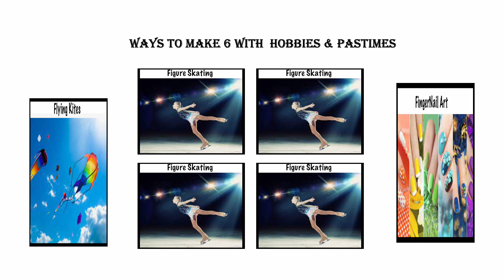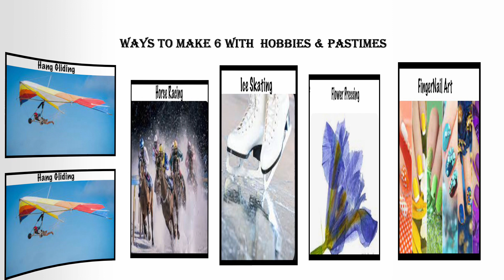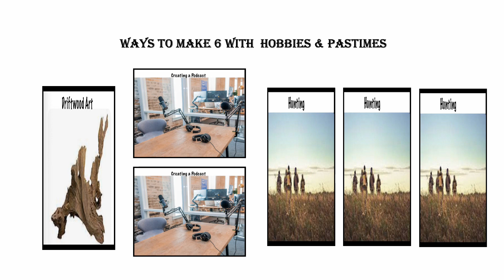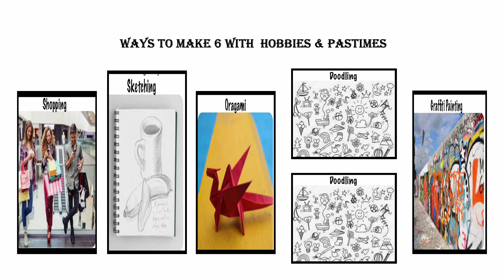Fun With Numbers by Adding Ways to Make 6 With Hobbies & Pastimes #1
64 Ways to Make 7 by Adding
This YouTube video gives 64 ways to make the number 7 by adding.
There are 128 ways to make the number 8 by adding. Can you guess how many ways there are to make the number 9 or 10 by adding. Check out numbertumbler.org. Share this information with anyone. Thanks.- 1
1